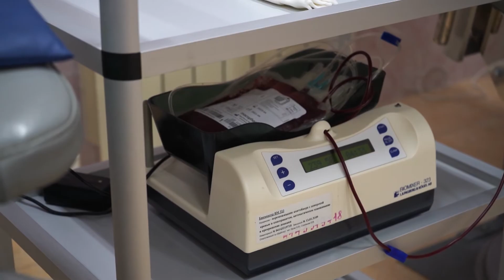«Ночные совы» во главе с Андреем Вороновым присоединились к добровольческой акции «Волонтёры-доноры»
Сегодня представители команды «Ночные совы» стали донорами. В их числе и глава города Андрей Воронов, который впервые присоединился к добровольческой акции. Ранним утром волейбольная дружина отправилась в отделение переливания крови новоуренгойской больницы.